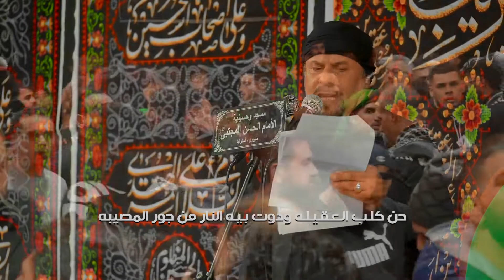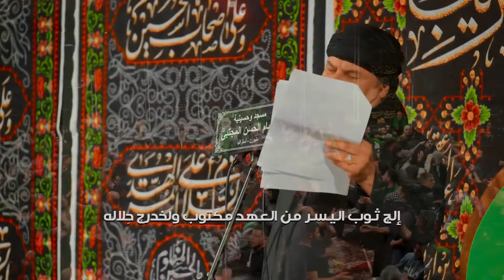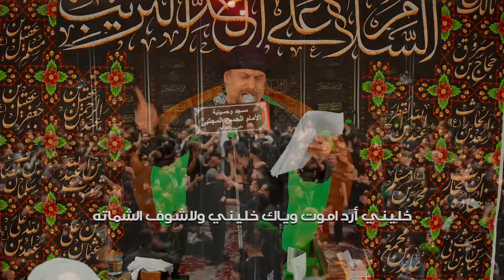يا محله الوداع جليل الكربلائي ليلة 10 محرم 1444هـ مسجد و حسينية الامام الحسن المجتبى ع